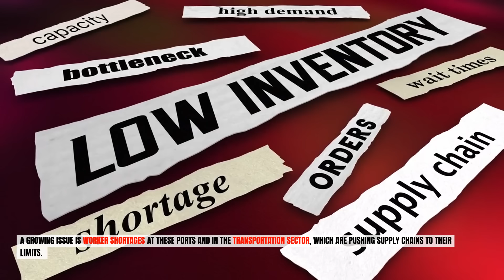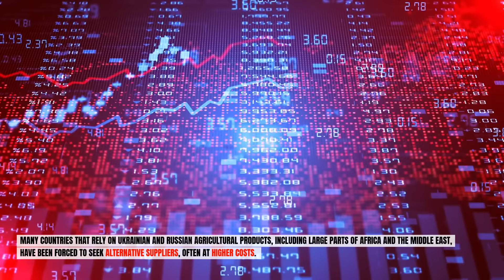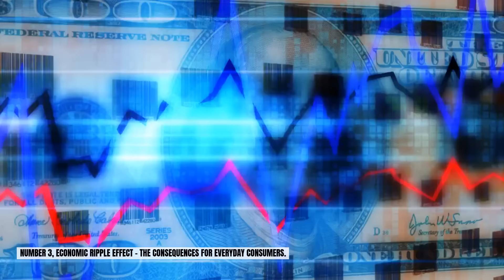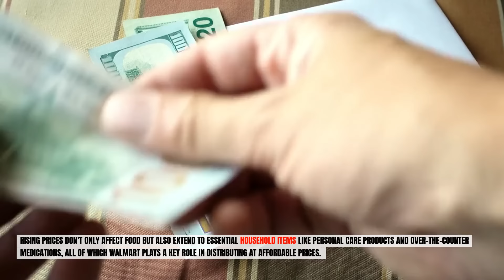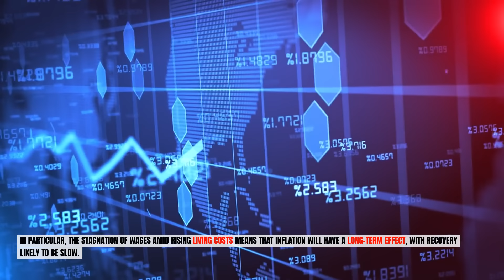Why Walmart Is Keeping This October Warning Under Wraps!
Why is Walmart being so quiet about a critical warning this October? There’s something major on the horizon that could affect every shopper in America, and Walmart doesn’t want you to know until it’s too late! From looming food shortages to supply chain disruptions, prices could skyrocket, and store shelves might empty faster than ever before. What is Walmart not telling you, and how will this impact you and your family?